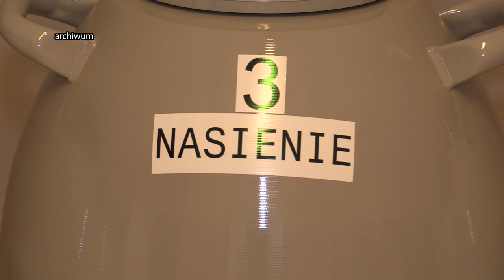Program In Vitro w Sosnowcu 25.03.2024